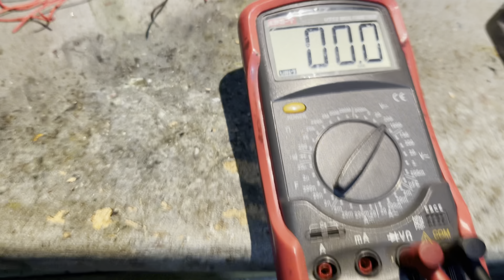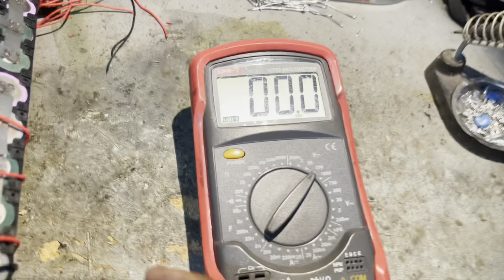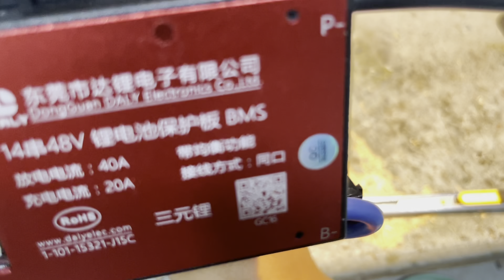เพิ่มพลังสกุ๊ตเตอร์โครงเหล็กจิ๋วจูเนียร์ล้อ 10 นิ้ว ด้วยการแพ๊คแบตฯ ลิเธียม 48V 20Ah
ขนาดแบตฯ Li-ion ที่ผมใช้เป็นขนาด 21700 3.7V 5000MAh หรือ 5Ah ครับ